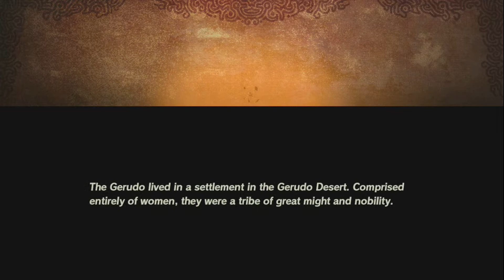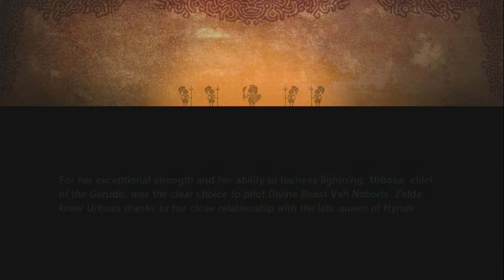Hyrule Warriors: Age Of Calamity [Switch] Part 6-Urbosa, And Gerudo Desert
The levels need to be shorter